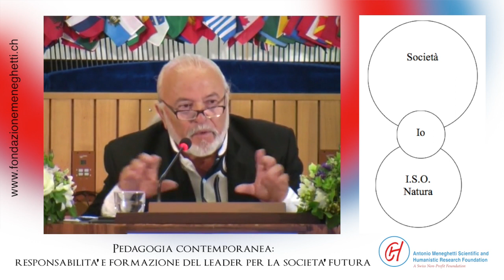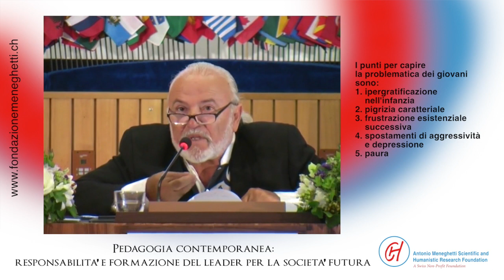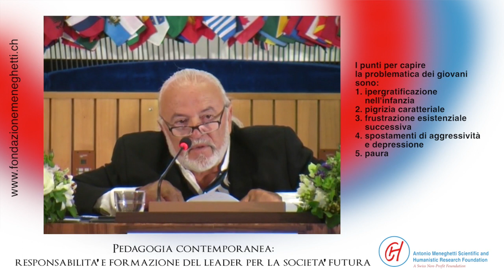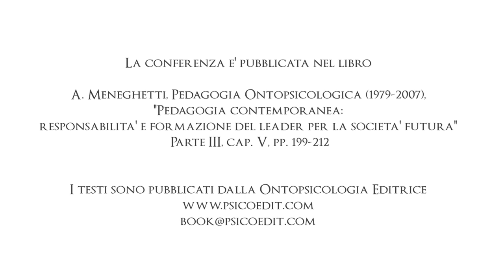Pedagogia contemporanea:responsabilità e formazione del leader